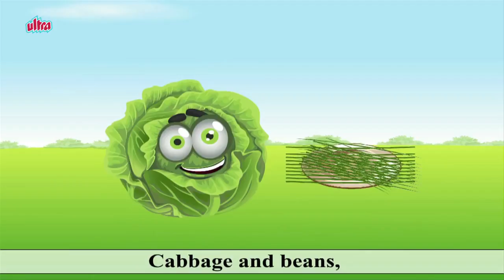Tomatoes And Carrots Cabbage And Beans | Popular Nursery Rhymes For Children | Best Songs For Kids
Animated Nursery Rhymes For Children – Tomatoes And Carrots Cabbage And Beans